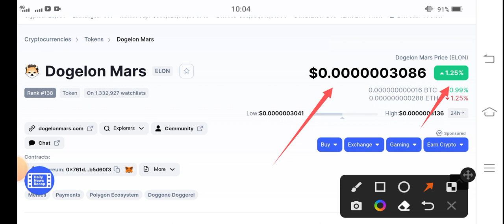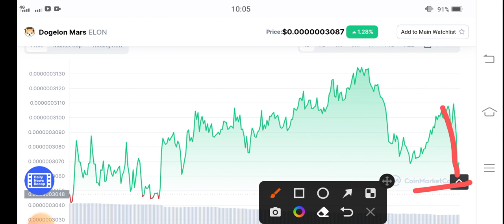ELON Unbelievable || Dogelon Mars Price Prediction! Elon News Today